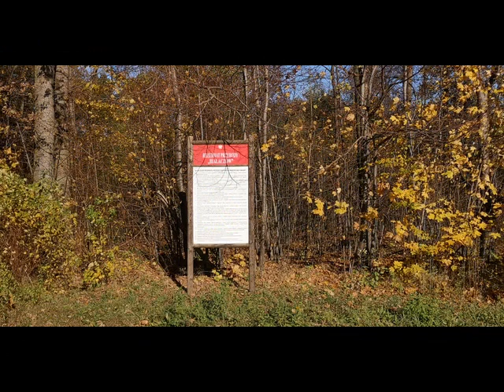WYCIECZKA Nr 1112 - Opoczyńskie kwadraty